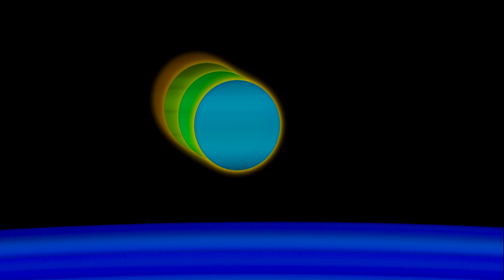Sonic Bloom: In the Realm of Arcs and Spheres (4K)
*NOTE: To fully appreciate the synergy between the visual and the audio elements, please use earbuds or earphones.  Click Settings---the gear symbol---on the viewing screen and set Quality to the highest resolution, "2160 4K" if possible.*

An "otherworldly" animation built with imagery from photographs of various light sources, many captured in motion during long exposures.

Music:  Arvo Part: Fatres for String Orchestra & Percussion, Estonian National Symphony Orchestra.  And Arvo Part: Fur Alina, Jeroen Van Veen
 Also Lera Auerbach: Prelude #15 for Violin and Piano, Vadim Gluzman, Angela Yoffe